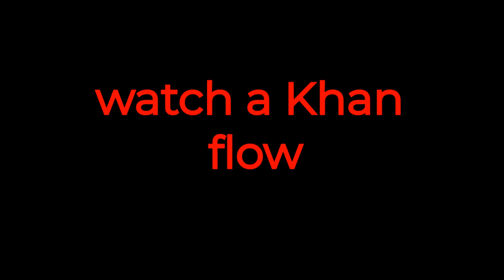watch a Khan flow! - Mahxiggah | Official 432 hz Audio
Spark off Khans!!! We fire dancin' across that Sambatyon to this Tribe UP Muzik!!

43.2 The Drop Radio is a community supported educational and artistic platform promoting the indigenous healing vibration 432 hertz. Surf the wave 24/7 and enjoy the flow of redemption.